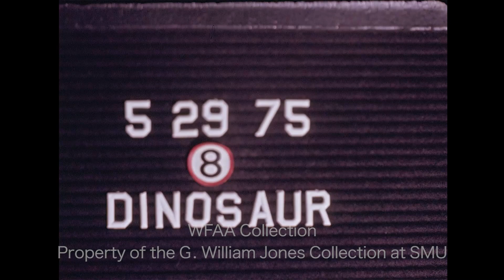SMU Professor Bob Slaughter Discusses Plesiosaur Skeleton Found At DFW Airport - May 1975